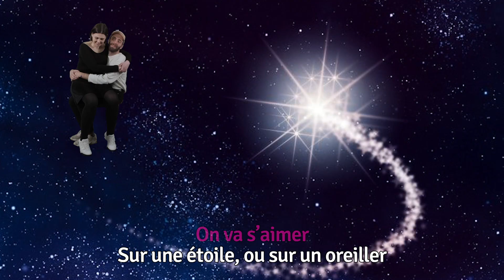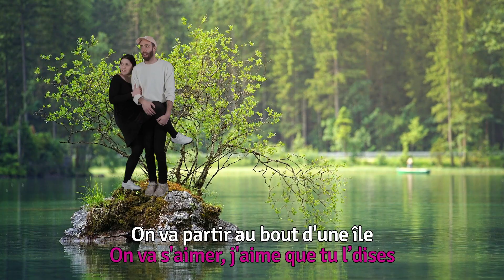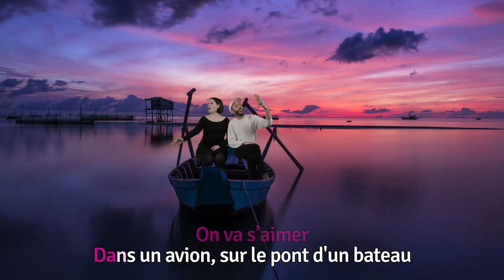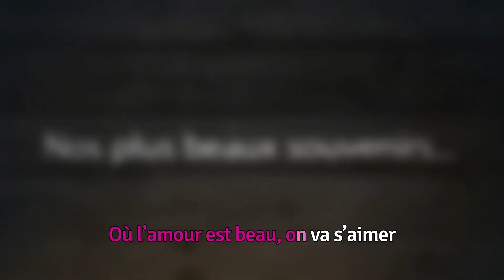On va s'aimer / Tania Dutel - Karaoké - Avec Tristan Lopin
Réalisé et mis en beauté par Alex Sellem.
Pensé et écrit par Tania Dutel pour passer des bons vendredis et samedis soirs.
Avec Tristan Lopin.